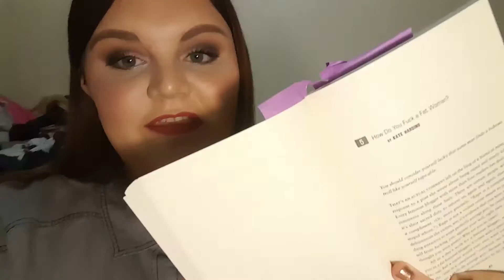Vlog~Every BODY Can be Healthy?! Size Discrimination Speaker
Good evening!! I went to a speaker tonight who talked about body image and size discrimination at gyms and fitness facilities. I thought it was a really moving topic and one that doesn't get enough attention, even though many people (myself included) suffer through it every day!
Let me know your opinions/experiences in the comments down below!